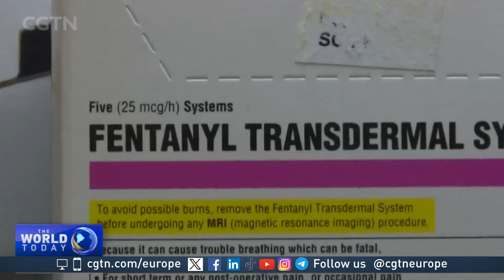China-US relations improve at United Nations General Assembly but uncertainty remains over November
China-U.S. relations improve at United Nations General Assembly but uncertainty remains over November’s American election.
All eyes will be on the world’s two largest economies, who have traditionally been on opposing sides on some key issues, in New York.

Chinese and U.S. diplomats have met increasingly across the world and there are signs of a more co-operative relationship.